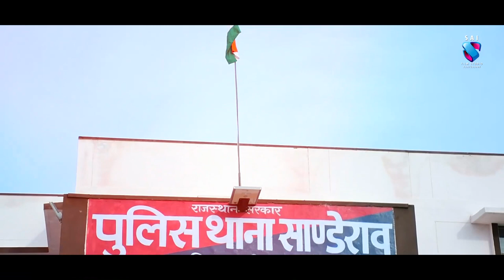police thana sanderao !! sds live Coverage